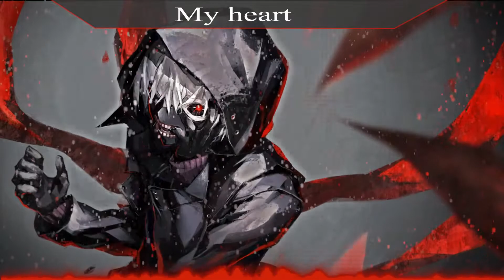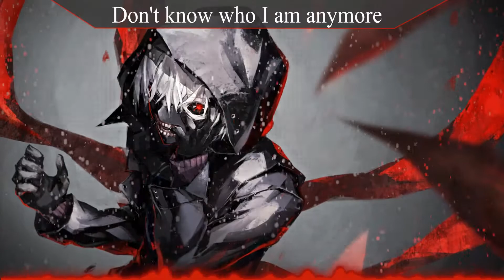Nightcore - Insanity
Nightcore - Insanity by Me.
Original Song by Frost Mix
This is english version

~This nightcore took me 3 days to make,I hope you enjoy

~Now please support me too!

~ To the Original Creator of the song:
If you are the original artist and you don't want your music on my channel (this includes artists of the images used) , please contact me via my channel's email / Youtube private message and I will remove your content. ~